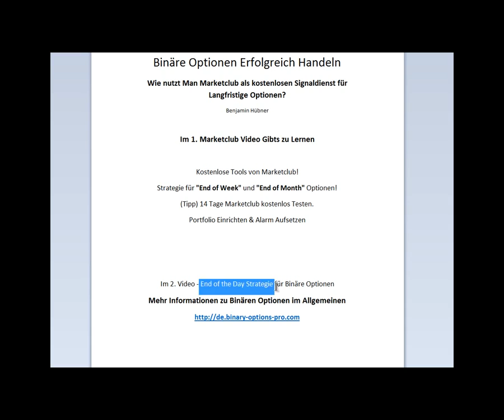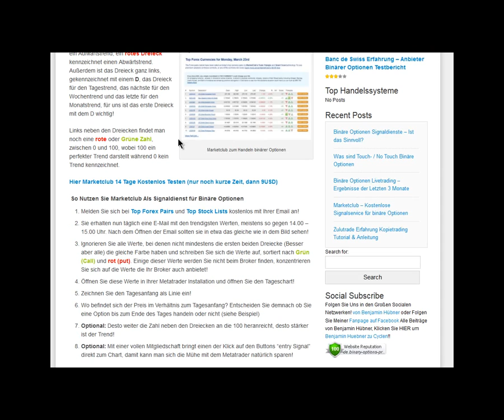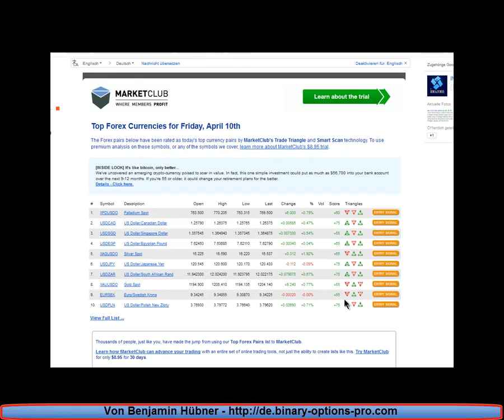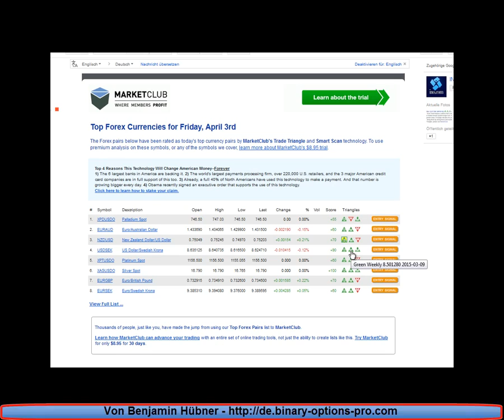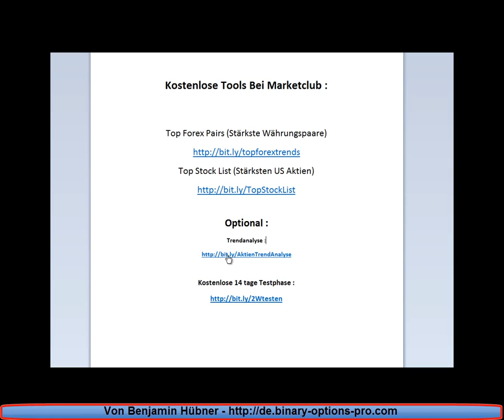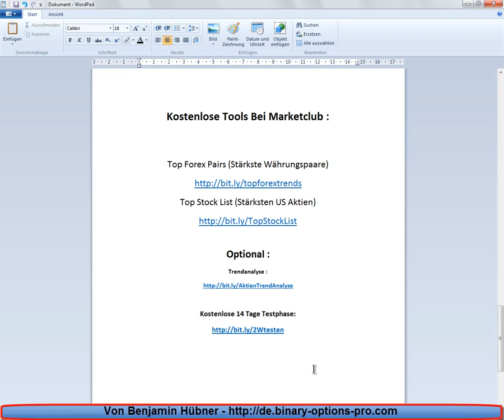Marketclub - kostenloser Signaldienst Für Langfristige Binäre Optionen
Mehr Strategien und Tests zu Binären Optionen finden Sie in meinem Newsletter

Leioder sind alle Dienste bei Marketclub bisher nur auf englisch verfügbar!

Im Nächsten Video stelle ich meine "End of Day Strategie" für Marketclub vor!

Ich Freue mich wie Immer über ihre Kommentare und ein Like bei Gefallen!